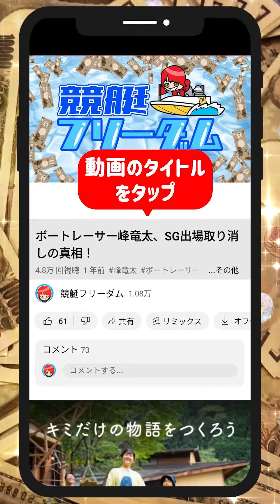的中140万稼げた！⑤菊地孝平｜原田幸哉、田頭実｜鳴門G1マスターズ｜ボートレーサー/ボートレース/競艇選手｜競艇予想/稼げる/稼ぐ方法/簡単/副業/投資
目次
00:00　的中140万稼げた！⑤菊地孝平
00:23　競艇フリーダムよりお知らせ